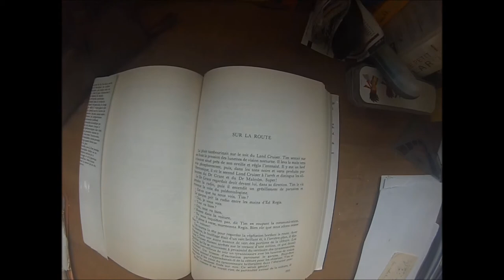Jurassic park Stop Motion-sur La route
Une version en stop motion de Jurassic Park ou le T-rex sort de spn enclo non éclectrifié et s'attaque au véhicule present dans l'histoire